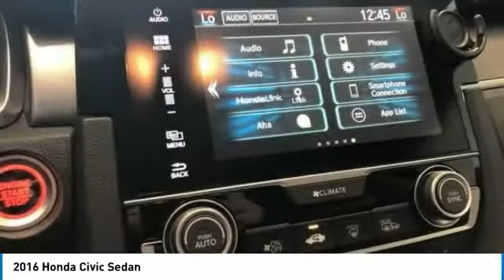2016 Honda Civic Sedan GE02269A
2016 HONDA CIVIC SEDAN Cocoa, FL
Stock# GE02269A

2016 Honda Civic EX-T 1.5L I-4 DI DOHC Turbocharged
Certified. Clean CARFAX. CARFAX One-Owner. !!!, CARFAX CERTIFIED ONE OWNER!!!, HONDA CERTIFIED READY!, CLEAN CARFAX HISTORY REPORT!!!, We always offer our best price thanks to our Real Time Value Pricing System!!!, LIVE MARKET PRICING!!!, Gray Cloth.
* 2016 IIHS Top Safety Pick+ (When equipped with honda sensing) * NACTOY 2016 North American Car of the Year * 2016 KBB.com Brand Image Awards
2016 Kelley Blue Book Brand Image Awards are based on the Brand Watch(tm) study from Kelley Blue Book Market Intelligence. Award calculated among non-luxury shoppers. Kelley Blue Book is a registered trademark of Kelley Blue Book Co., Inc.